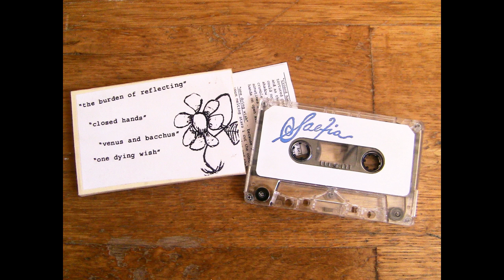Saetia - Demo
Released by the band in 1997.

0:00 The burden of reflecting
2:42 Closed hands
6:41 Venus and Bacchus
10:03 One dying wish